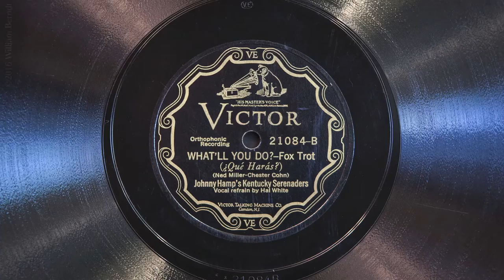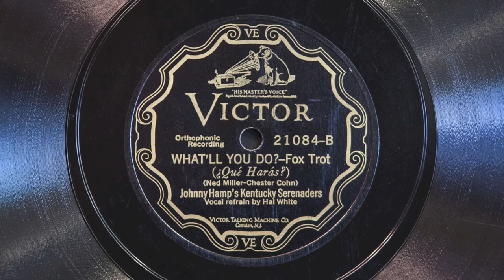What'll You Do? • Johnny Hamp's Kentucky Serenaders (Victrola Credenza)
Johnny Hamp's Kentucky Serenaders (with Hal White on vocals) play “What'll You Do?” on Victor scroll record 21084-B, played on a 1926 Victor VE8-30X (Credenza) Orthophonic Victrola with a medium tone steel needle. Recorded November 9, 1927 in Chicago, Illinois.